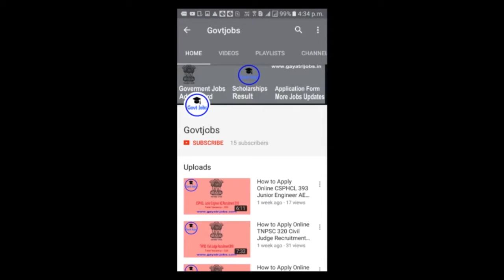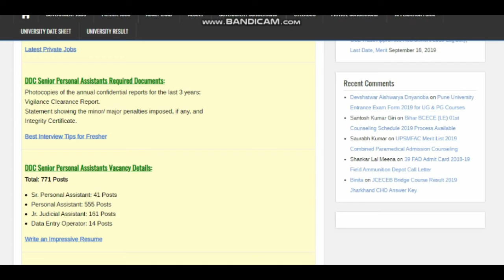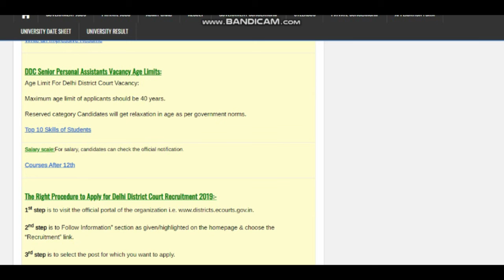Delhi District Court Senior Personal Assistants Recruitment 2019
The higher authority has released the Delhi District Court Senior Personal Assistants Recruitment 2019 for filling up 771 Senior Personal Assistants Posts.